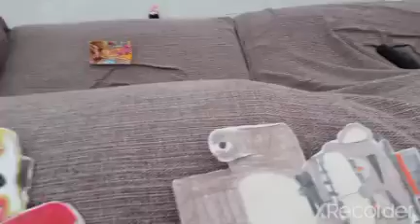JONES LEON VS FREDDY